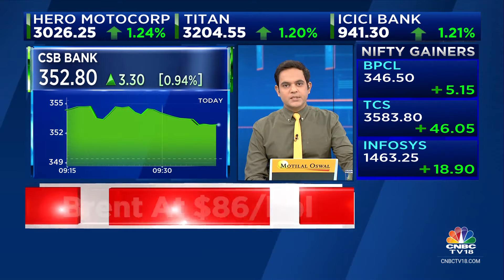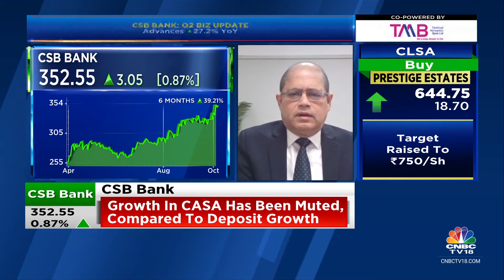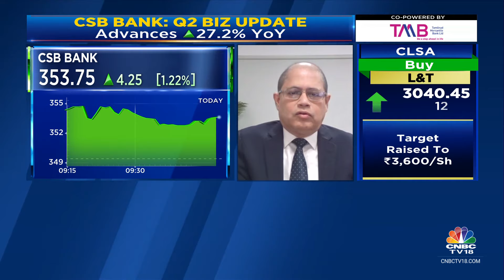Expect Net Interest Margin To Be In 5-5.5% Range By FY24: CSB Bank | CNBC TV18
OnCNBCTV18 | Expect net interest margin to be in 5-5.5% range by FY24, says Pralay Mondal, MD & CEO, CSB Bank. He tells Prashant Nair, Sonia Shenoy and Nigel D'Souza that share of gold loans will be between 45-55% till FY25. For FY24, expect loan growth of 25%, he adds.

n18oc_business